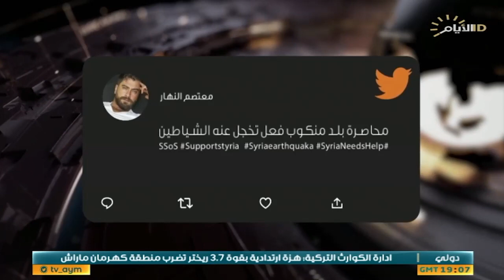حصاد الايام، العراق يفاوض امريكا ويغيث سوريا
حصاد_الايام مع احمد العنزي
◼️الملف الاول :

فاجعة الزلزال .. انتقائية التضامن العالمي

▪️ ستوديو: الشيخ عبد الهادي الدراجي / المتحدث باسم الحشد الشعبي
▪️ ستوديو: نسيم عبد الله/ سياسي مستقل
▪️سكايب : محمود ياسين / محلل سياسي - سوريا

◼️الملف الثاني :

وفد العراق في واشنطن .. المهمة الأصعب

▪️ ستوديو: رشيد السعدي /خبير اقتصادي